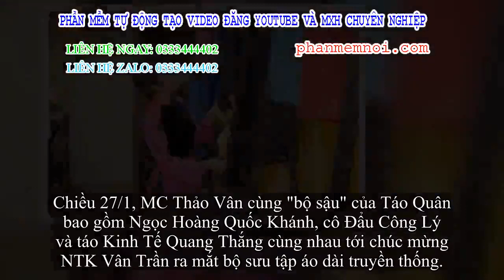✅ Quốc Khánh chăm chút cho 'cô Đẩu' Công Lý